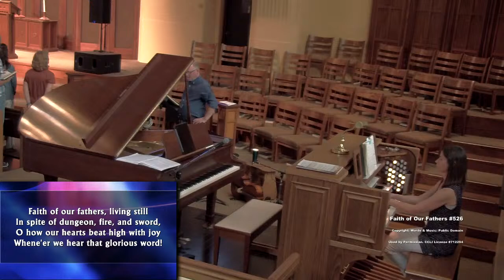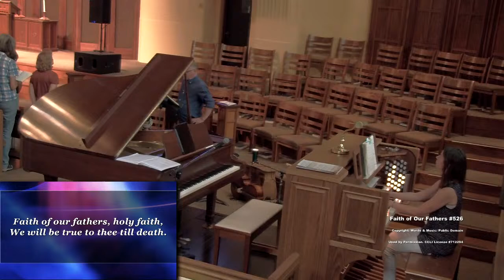Setting Sail | Henry Hansen | June 12, 2022 | 8:30AM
Licensing:
Streaming Plus License Number is 21029810
Copyright License Number is 712294